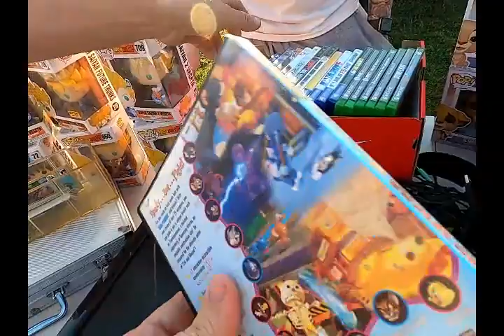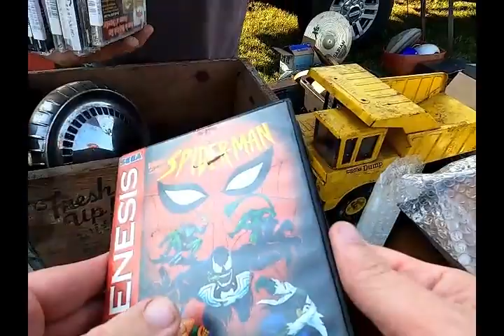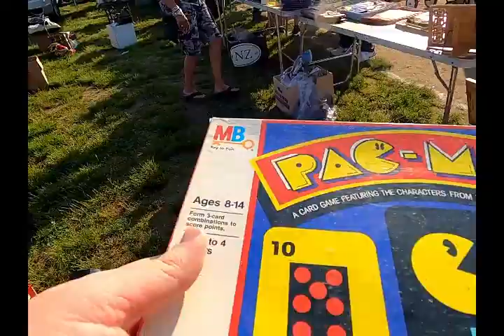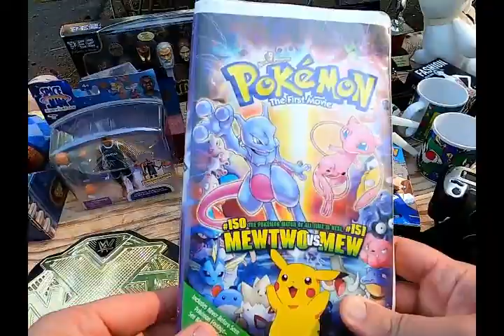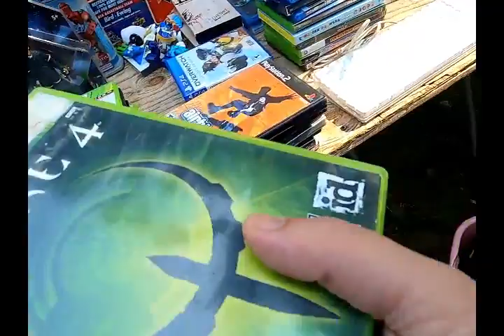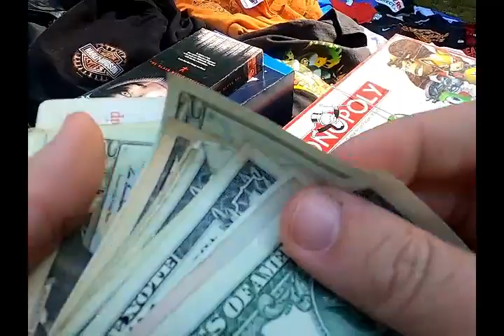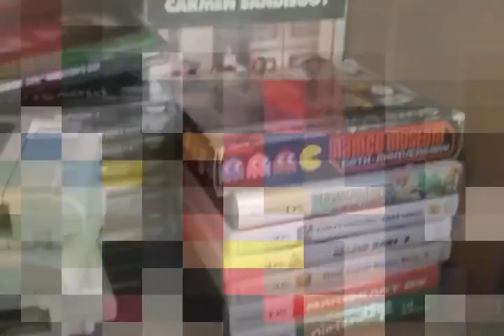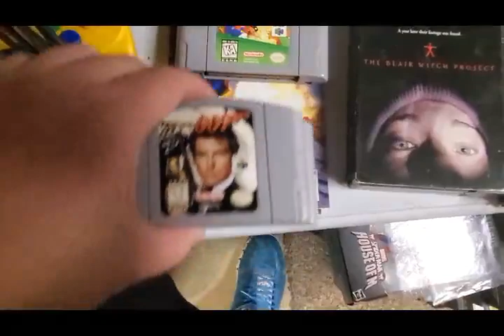Nintendo All Over.... You can have this for FREE...Retro Video Game Hunting!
If you haven't already check out the Gangs channels as well.